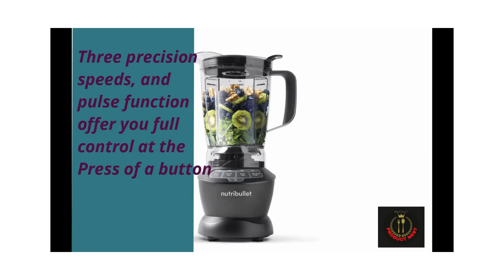NutriBullet ZNBF30400Z Blender 1200 Watts, 1200W, Dark Gray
Product description :
Brand NutriBullet
NutriBullet blender is the ultimate cooking companion, with multiple speeds blend up any recipe, both quickly and precisely.
Three precision speeds, and pulse function offer you full control at the Press of a button. 1200W of power let you make an endless array of smoothies, soups, sauces, nut butters and beyond.
Includes: (1) 1200 watt motor base, (1) 64 oz blender pitcher with lid and vented lid cap, (1) Tamper, and (1) recipe book
The NutriBullet blender blade is made of powerful stainless steel and designed with cyclonic action. Our super-durable BPA-free pitcher is made of high-performance plastic.
Hassle-free cleaning - simply place pitcher in the dishwasher.
This item includes a 1 year Limited warranty.
Unit dimensions: 7.75 L x 8.07 W x 16.101
Ready to power up your kitchen? The NutriBullet blender is here for you. Get full control over any recipe with three blending speeds and a pulse function. Like it hot? The high-capacity, super-durable vented pitcher can handle warm soups, sauces, and hot stuff of all kinds, and makes multiple servings of your favorite creations for the whole family. And no NutriBullet would be complete without nutrient extraction. The pitcher’s redesigned blade and power base Work together to create the superfood smoothies your body craves, delivering key nutrients in every sip.